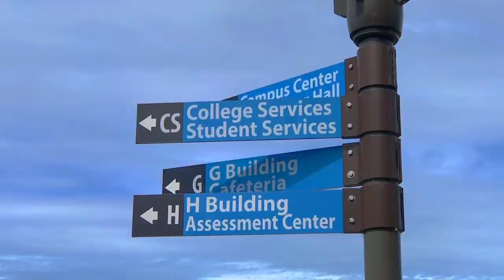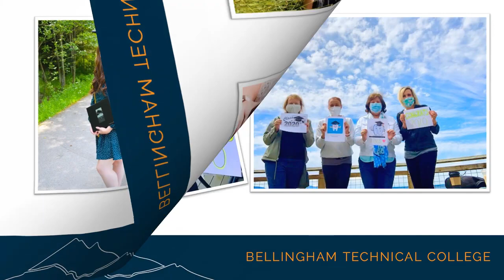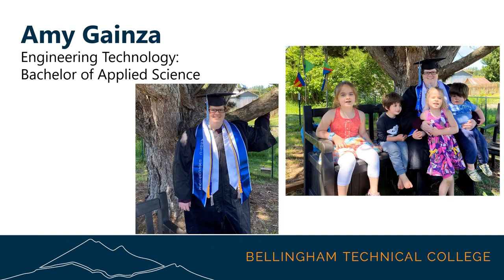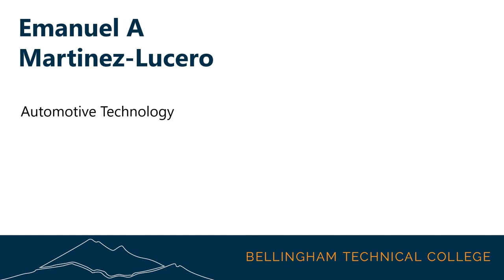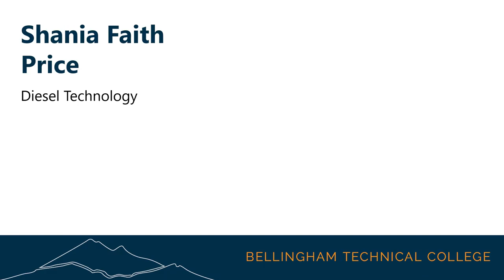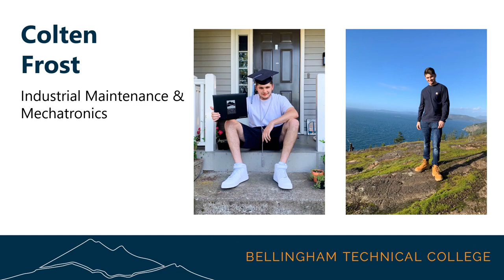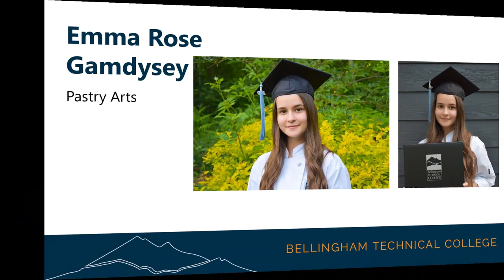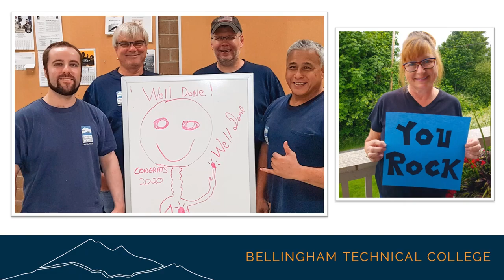Bellingham Technical College Virtual Commencement 2020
Virtual Commencement

00:00: BTC Scenes and Welcome
00:39: Commencement 2020 Virtually Amazing title page
00:58: Graduates & BTC Employees photo montage
05:40: Land Acknowledgement by Judi Wise
06:05: Welcome by President Kimberly Perry
11:23: Introduction of Trustee Bradley Smith by President Kimberly Perry
11:40: Congratulations by Trustee Bradley Smith
14:30: ASBTC Black Lives Matter Statement by Lindsey Hanna
16:32: Student Commencement Address Introduction by President Kimberly Perry
17:44: Student Commencement Address by Matthew J Mase
23:54: Faculty Commencement Address Introduction by President Kimberly Perry
25:12: Faculty Commencement Address by Deidre Kent
29:45: Introduction of Graduates and Candidates by President Kimberly Perry
30:43: BACHELOR OF APPLIED SCIENCE Engineering Technology
31:08: BACHELOR OF APPLIED SCIENCE Operations Management
31:25: Automotive Technology
32:48: Business & Computer Information Systems Accounting Technician
34:02: Business & Computer Information Systems Accounting Assistant Certificate
34:19: Business & Computer Information Systems Business Management
35:16: Computer Networking
35:42: Associate in Computer Science DTA/MRP
36:06: Cosmetology
36:55: Culinary Arts
37:30: Dental Assisting
38:01: Dental Hygiene
39:01: Diesel Technology
39:41 Electrician
40:06: Engineering Technology Civil Engineering Specialization
40:39: Engineering Technology Composites Specialization
40:56: Engineering Technology Geomatics Specialization
41:21: Engineering Technology Mechanical Design Specialization
41:38: Heating, Ventilation, Air Conditioning & Refrigeration Technology
43:00: Industrial Maintenance & Mechatronics
43:16: Machining
44:06: Medical Coding & Billing Generalist Certificate
44:39: Associate in Nursing DTA/MRP
47:01: Associate in Pre-Nursing DTA/MRP
47:16: Pastry Arts Certificate
48:24: Process Technology
49:04: Radiologic Technology
51:33: Surgery Technology
52:00: Welding Technology
52:39: Awarding of Degrees by President Kimberly Perry
53:26: Graduates & BTC Employees photo montage
55:35: End Credits